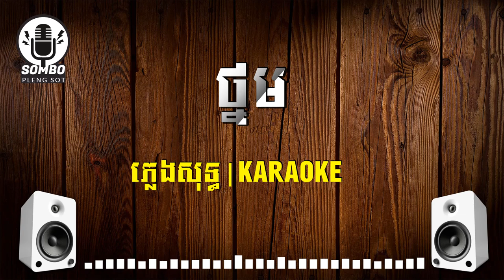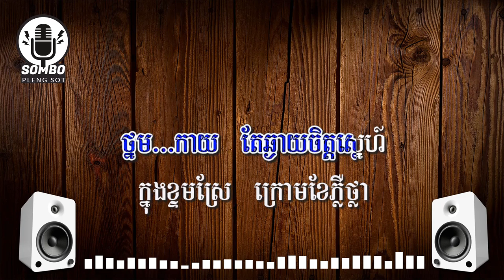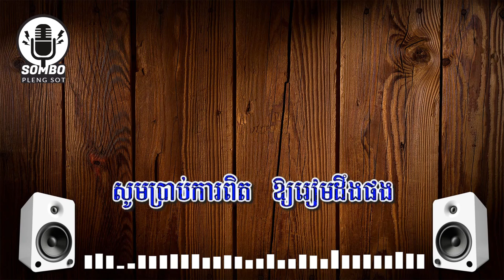ថ្នម ភ្លេងសុទ្ធ​ | Thnorm [ Khmer Karaoke Pleng Sot ]